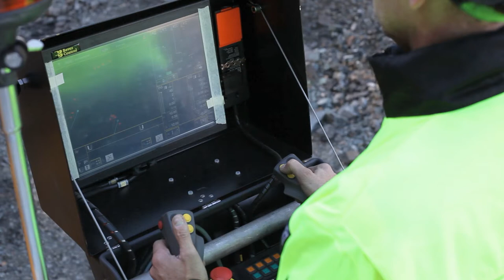AMV - Rod Handling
AMV AS has tasked us with making several commercials showing the different equipment and machinery they produce.